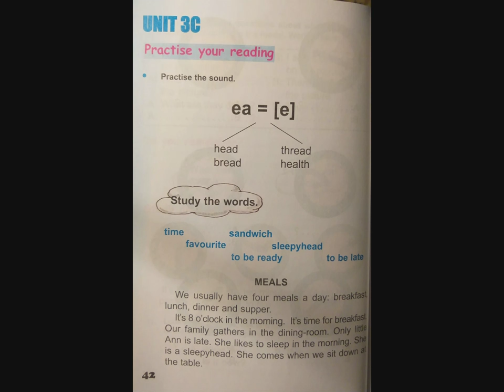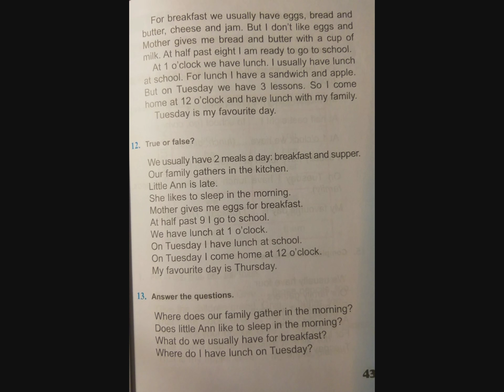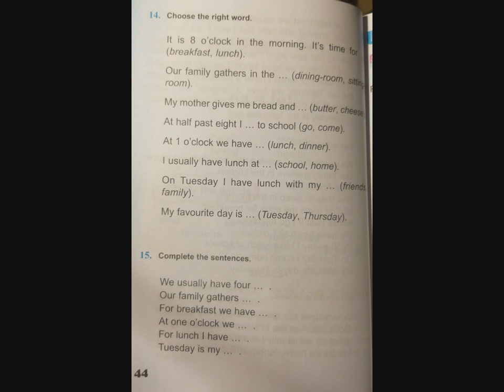Tnayin ashxatanq, English 4 - Das 3 C